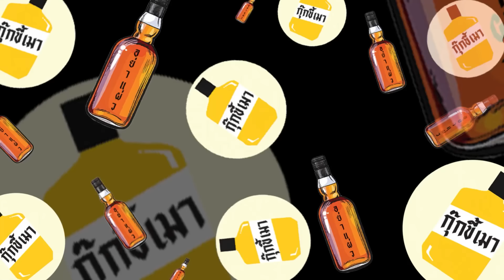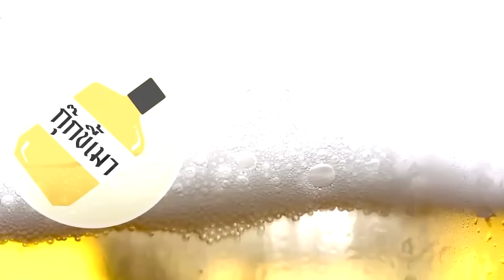แจกสูตร " ซุปเปอร์ตีนไก่ " ยิ่งขายดี ยิ่งอร่อย !! ขายน้อย ไม่อร่อย !!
เทคนิคเดียวคือน้ำซุปต้องเข้มข้น เต็มไปด้วย Collagen

ปรุงกันง่ายๆ สูตรประจำกุ๊กขี้เมา

น้ำซุป 2 เซี้ยะ
น้ำปลา 2 ช้อนโต้ะ
ชูรส 1 ช้อนชา
รสดี 1 ช้อนชา
พริกขี้หนูสวน
พริกแห้ง
ผักชีใบเรื่อย ผักชีไทย

พร้อมเสิร์ฟ !! ความแซ่บ !!